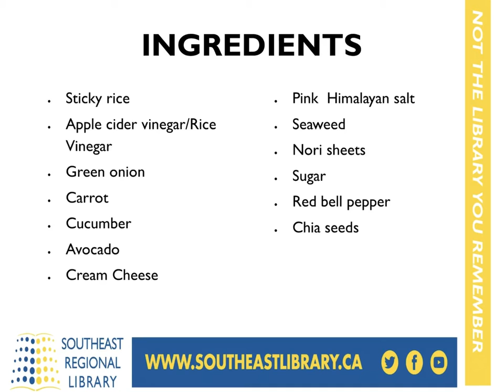How to Make Sushi at the Estevan and Weyburn Public Library